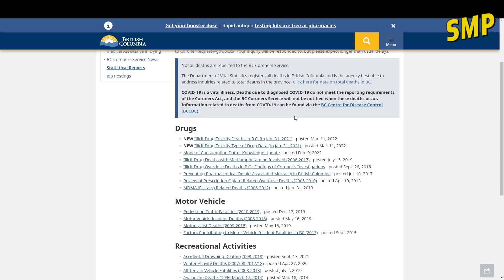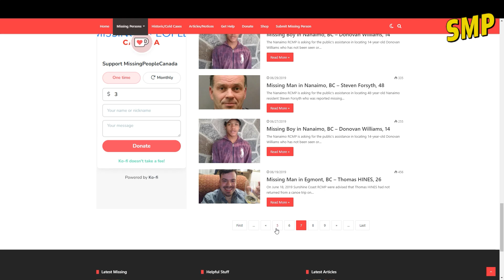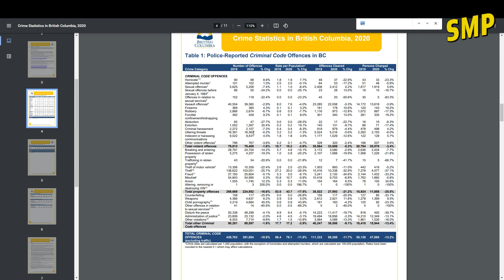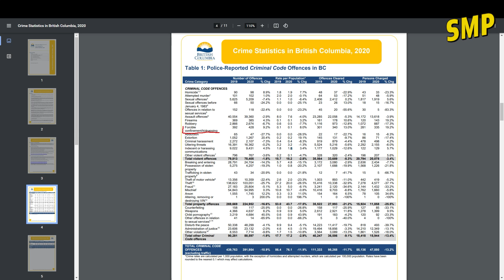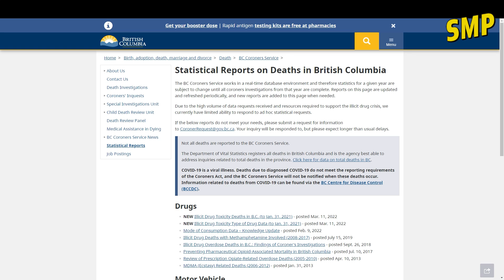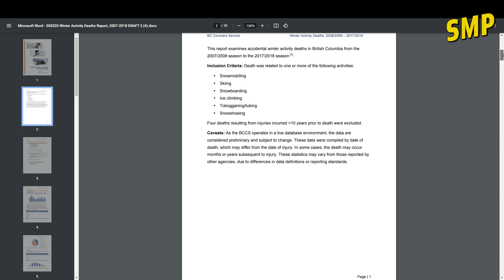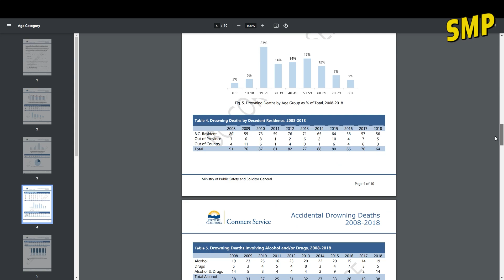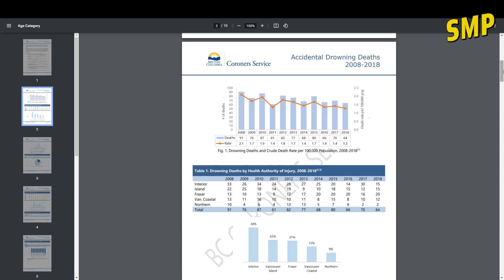The Disappearance of Madison Scott #140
Madison Scott disappeared after going to a birthday party near Hogsback Lake in British Columbia. Madison planned to spend the night camping with her friend after the party was over, however the friend decided to leave the campsite, leaving Madison to camp alone...

What happened to Madison "Maddy" Scott, a 20 year-old who went missing one night from Hogsback Lake, 25 kilometers southeast of Vanderhoof, British Columbia? On the night of May 27-28th, Madison planned to spend the night camping with her friend after the party was over, however the friend decided to leave the campsite, leaving Madison to camp alone.  She was never heard from again, with her phone missing, yet her car, purse, and tent were all still back at the campsite.  Where could she have gone?  Theories abound, as do thoughts of a conspiracy, but meanwhile, there is little evidence, but much to think about, as Juras and Glenn do on today's show!

Chapters:
0:00 Introduction
1:20 About Madison Scott
3:30 A party with too many people?
6:25 Where's Madison?
8:11 And the purse is still there?  But no phone...
13:17 What about any phone evidence?  Tracking?
17:00 A contaminated crime scene - darn kids!
20:33 Madison not participating much at the party
32:17 Straightening out Glenn on the timeline and activities of Madison
38:00 Was Madison a quiet and shy person, or loud and aggressive?
43:00 Was everyone's alibi solid?  Did the friends do it?
46:00 The cover-up theory
48:00 What about wandering in the woods - could Madison still be out there?
55:00 Looking at some facts about B.C. missing people and mortality
59:21 Crime statistics - how many people are abducted?
1:03:00 Water -- where could Madison Scott drown nearby?
1:08:00 Mortality and drowning - how likely?  Seems pretty likely...
1:11:00 Conclusions